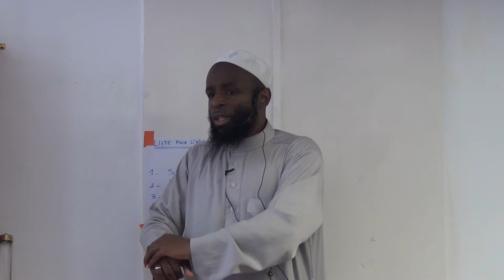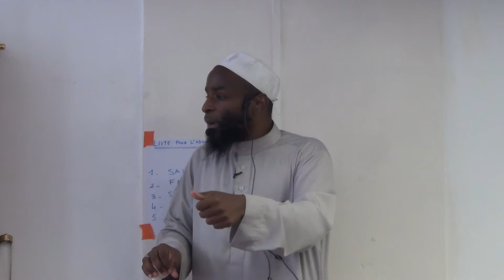L' après Ramadan (2e partie)